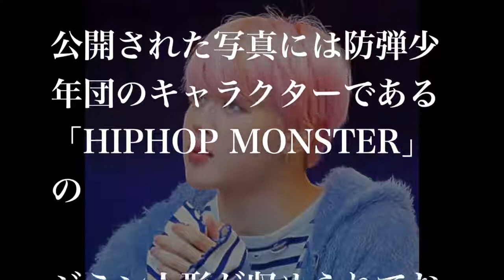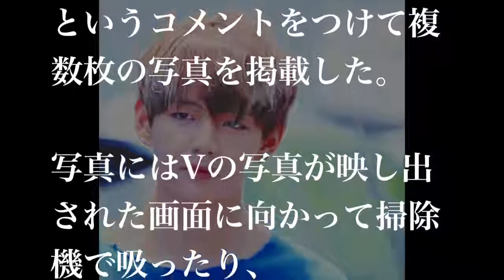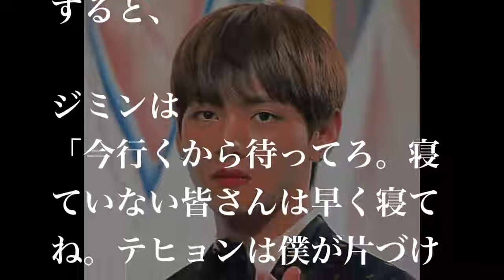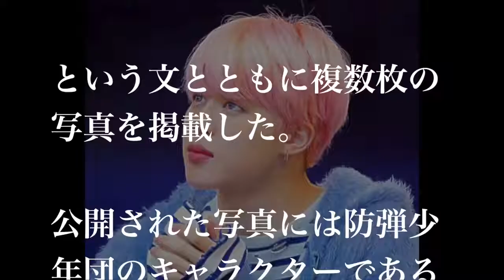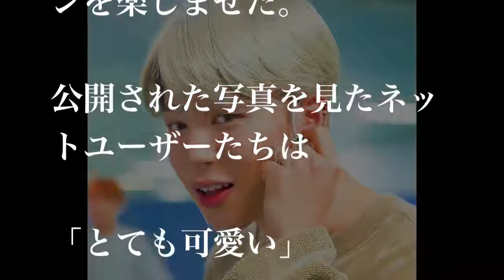【防弾少年団】Vとジミンの可愛すぎる争いがヤバイww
【関連動画】 2017 KBS가요대축제 Music Festival - 방탄소년단 - Intro+봄날 (Intro+Spring Day - BTS). 20171229